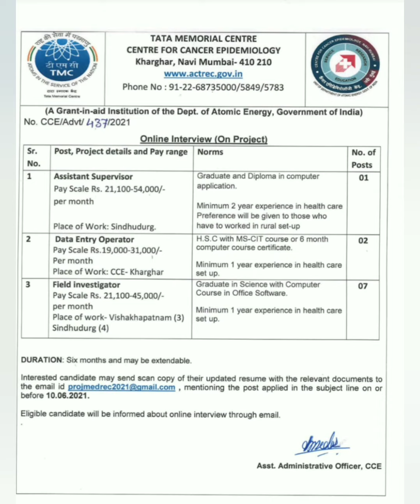Tata Memorial Centre Vacancy 2021||12th Pass Job Vacancy 2021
Hi viewers, in this video talking aboutTata Memorial Centre Vacancy 2021 I 12th Pass Job Vacancy 2021
Topics covered:
1) Tata Memorial Centre Vacancy 2021
2) 12th Pass Job Vacancy 2021